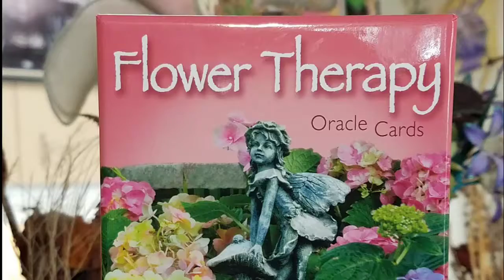Daily Card Flower Friday Oct 5, 2018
Today's Flower Card is Gabera/African Daisy: Balanced Friendships.  Your friendships work best when there is an equal share of giving and receiving.  Honestly assess your relationships, are they nurturing, or draining? Do not let people take advantage of your generous nature.  It is time to let go of unbalanced relationships.